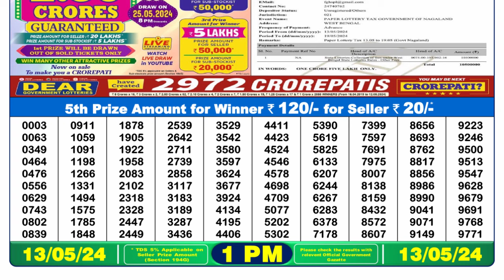Nagaland Lottery Sambad Live 1pm 13.05.24